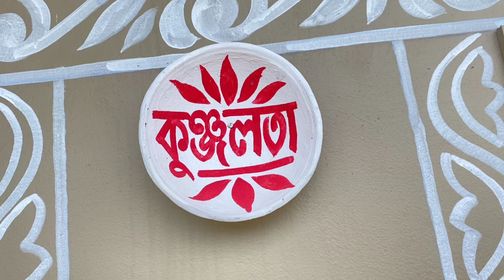SANKAR দা আর আমি এটা কোথায় এলাম 😱🔥 মিঠুন দা আটকে গেলো টায়ারে 😅❤️ Bangla Vlog | Kolkatar Tapu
বনবিথি রিসোর্ট ⛵
বুকিং নাম্বার...!!

চলে এসো , ঠিকানা 🐤

VIVO Y51
BOYA MM1
BOYA M1